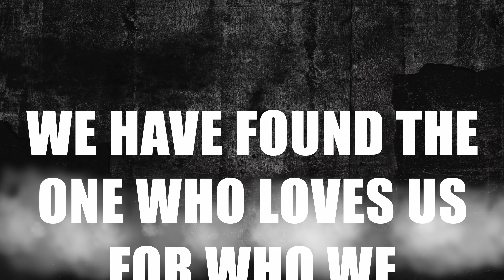Something Big Is Coming....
Fresh Oil Studios, 4Christ Ministries, & BeLoved Designs